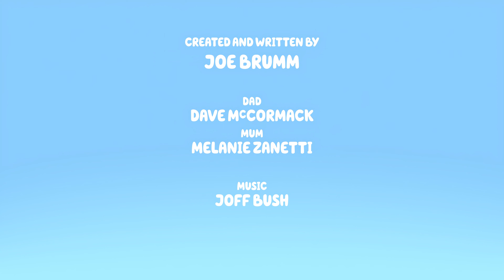Bluey Music: Pavlova Unknown Track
Composed By: Joff Bush

Plays In
Pavlova